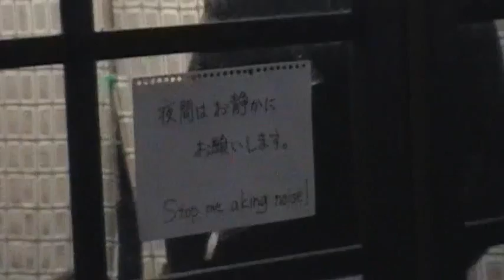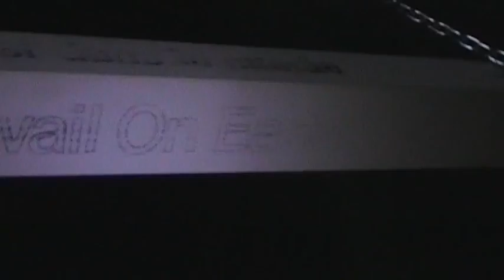Definitive trip to the top of Mt Fuji - Part 27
Stop making noise